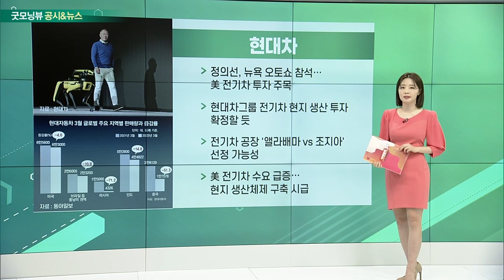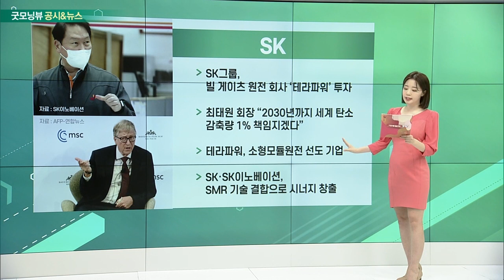현대차, SK, 삼성중공업, 식품 관련주_공시&뉴스 (20220412)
- 정의선, 뉴욕 오토쇼 참석… 美 전기차 투자 주목
- 현대차그룹 전기차 현지 생산 투자 확정할 듯
- 전기차 공장 '앨라배마 VS 조지아' 선정 가능성
- 美 전기차 수요 급증… 현지 생산체제 구축 시급

- SK그룹, 빌 게이츠 원전 회사 ‘테라파워’ 투자
- 최태원 회장 “2030년까지 세계 탄소 감축량 1% 책임지겠다”
- 테라파워, 소형모듈원전 선도 기업
- SK·SK이노베이션, SMR 기술 결합으로 시너지 창출

- 8년 연속 ‘적자 터널’ 끝이 보인다
- 올해 영업손실 2,102억 원 전망… 내년 흑자전환 가능성
- 지난해 수주 초과 달성… 올해는 25% 완수
- 차세대 연료전지 선박 등 신사업 기대도

식품 관련주
- K-푸드 인기에 식품기업 해외 생산기지 가동 잇따라
- 농심, 美 두 번째 공장 가동… 매년 20% 성장 목표
- 대상·풀무원·CJ제일제당도 신공장 가동 박차
- 지난해 농수산식품 수출액 100억 달러 최초 돌파